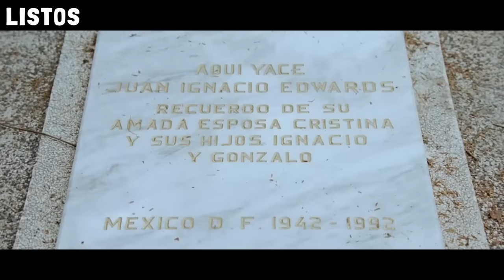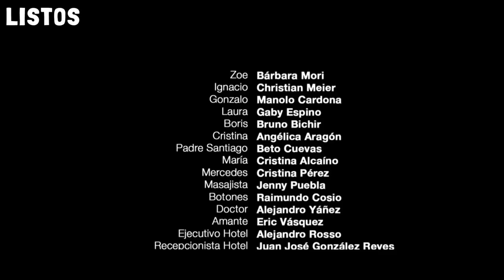LA MUJER DE MI HERMANO: EL PADRE GARRÓN en 10 MINUTOS | EL RESUMEN DIOS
Si deseas apoyarme a seguir creciendo y hacer más resúmenes, conviértete en un miembro del canal y obtén todos los beneficios

La mujer de mi hermano (2005)

Si el título de la peli quieres saber, hasta el final debes ver.